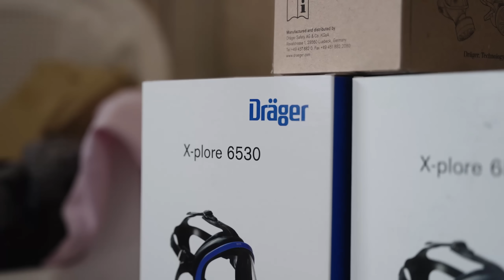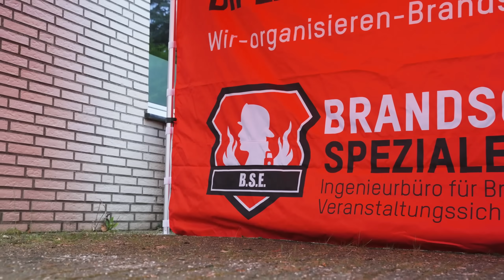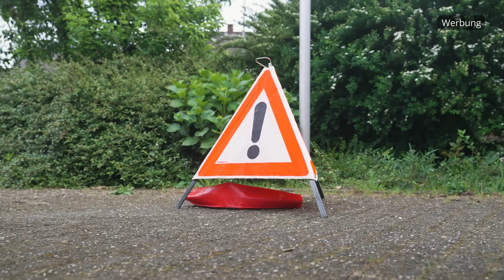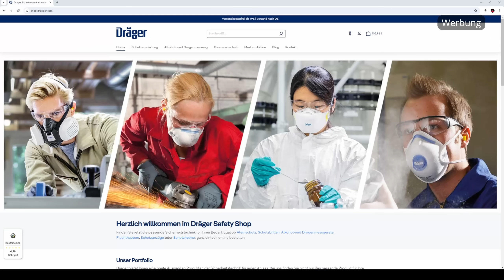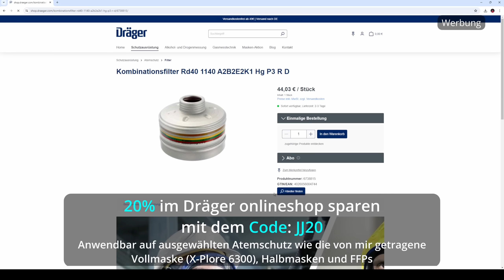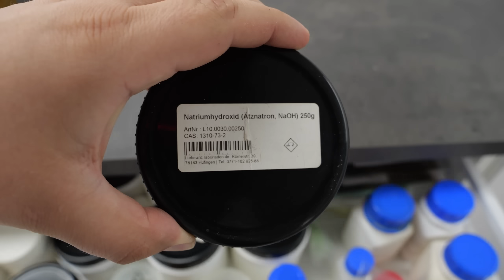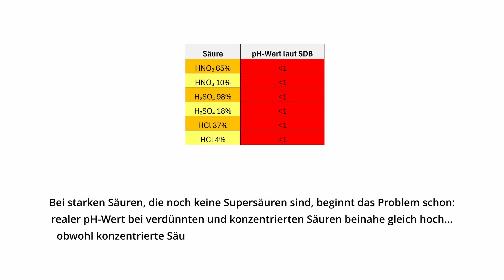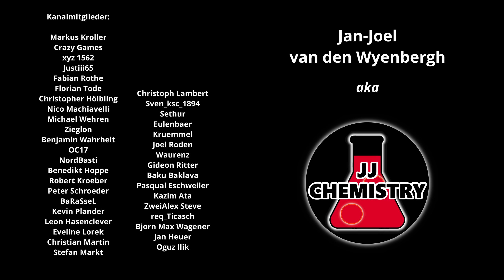Die stärkste SUPERSÄURE der Welt - Hexafluorantimonsäure | JJChemistry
Hundert Billiarden mal stärker als Schwefelsäure und damit die stärkste Säure der Welt - Hexafluorantimonsäuer (HSbF6). Heute wird sie Fleisch, Metalle, weitere Chemikalien und Schutzbekleidung auflösen/verätzen.

Spart 20 % auf Atemschutz bei Dräger mit dem Code: 𝐉𝐉𝟐𝟎  (Der Code ist nur kurze Zeit gültig, gebt "Gas"😁)

     1. X-plore Halbmasken und dazugehörige Filter
     2.Schutzbrillen
     3. Die getragene Vollmaske 6300 Dräger X-plore 6300 Vollmaske aus EPDM / PMMA
         (draeger.com) und den dazugehörigen Filter  Dräger A2B2E2K2 Hg P3 R D Filter für
     5. Spritzschutzanzug Dräger SPC 4400 CPM Spritzschutzanzug (draeger.com)

Zeitstempel:

0:00 Intro
0:57 Wie kommt die Säure zu mir?
2:24 Worin wird die Säure gelagert?
2:55 Sicherheitskonzept
4:28 Hexafluorantimonsäure löst Kittel auf
4:34 Chemikalienschutzanzug Form 2
5:01 Hexafluorantimonsäure vs Hähnchenkeule
5:57 Schutzhandschuhe Übersicht
6:13 Hexafluorantimonsäure vs Nitrilhandschuh
6:50 Hexafluorantimonsäure vs Latexhandschuh
7:18 Hexafluorantimonsäure vs Hart PVC
7:28 Hexafluorantimonsäure vs Nitrilhandschuh Mehrweg
7:53 Hexafluorantimonsäure vs Viton-Handschuh
8:19 Hexafluorantimonsäure vs Kittel/Baumwolle
8:34 HSbF6 vs Schweinehaut
8:53 HSbF6 vs Schweinefleisch
9:31 Schutzklassen meiner Atemschutz-Masken
11:39 Schwefelsäure vs Hexafluorantimonsäure
12:32 HsbF6 vs Knochen
13:04 Erst die Säure HSbF6, dann das Wasser
13:23 HSbF6 vs Natriumhydroxid
13:39 Was sind Säuren und Basen?
14:13 Ankündigung TOP Videokurs um Klausuren zu bestehen
14:52 pH-Wert von HSbF6
15:50 HSbF6 vs Edelstahl V2A
16:01 HSbF6 vs Magnesiumpulver
16:14 HSbF6 vs Kupfer
16:26 HSbF6 vs Natrium
16:58 HSbF6 vs Zucker
17:13 HSbF6 vs Gegengift (Calciumgluconat)
18:08 HSbF6 vs Kohle
18:23 Outro